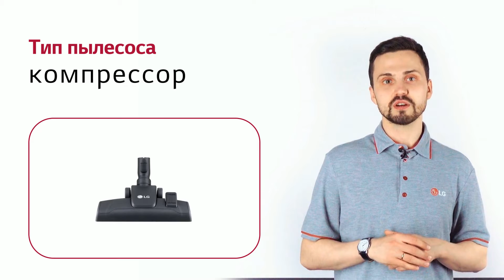Пылесос LG VK89689HU